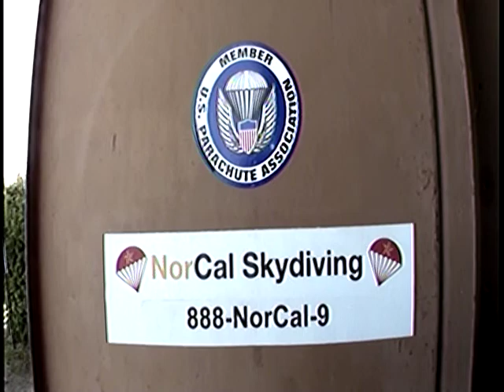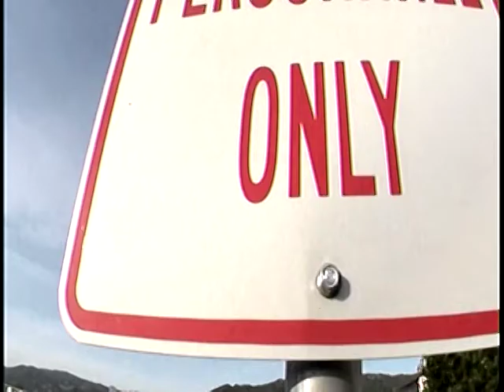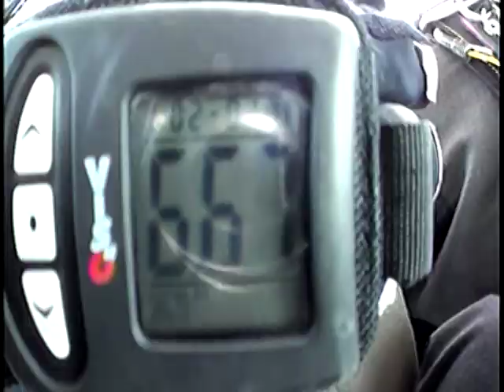Danielle Jumped Out of a Plane and Had a Great Fall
NorCal Skydiving!  Cloverdale Municipal Airport in Cloverdale, CA | Saturday, April 13, 2013
With Justin Miller, Laurel LeClair and Christian Hicks
Jumping out of a plane - 13,000 feet above the earth and probably 100 miles per hour.
Wonderful!